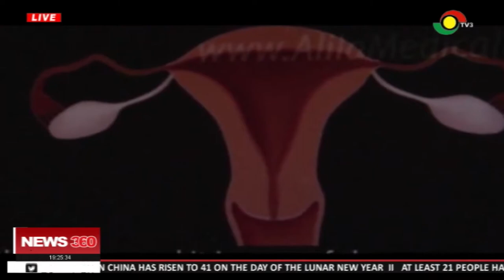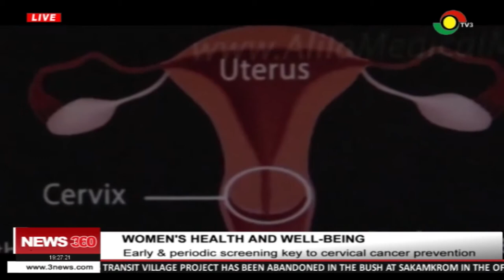Early & periodic screening key to cervical cancer prevention